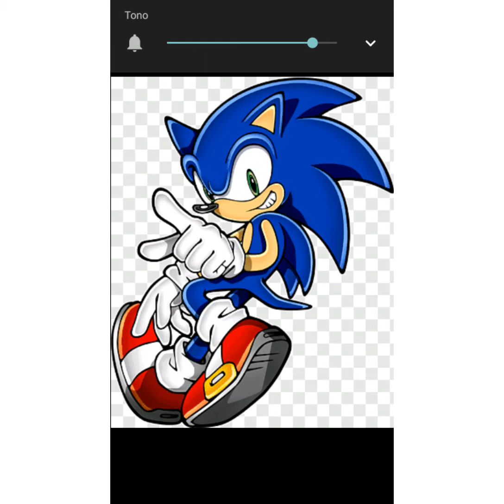6 de abril de 2020